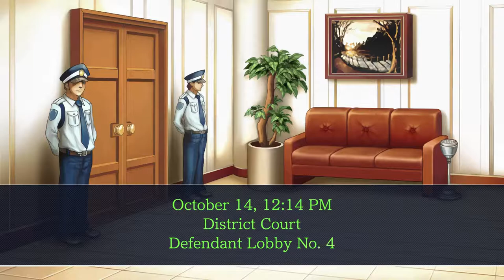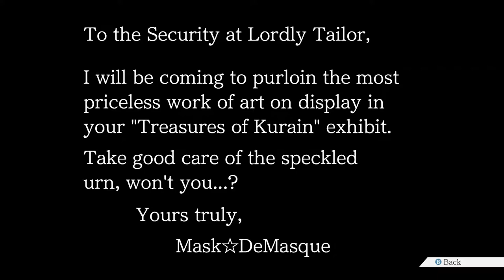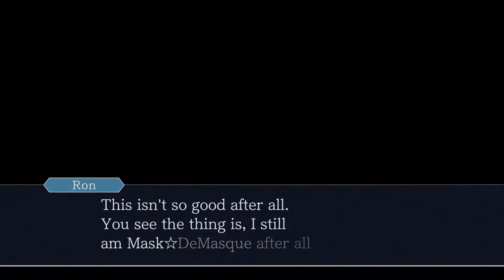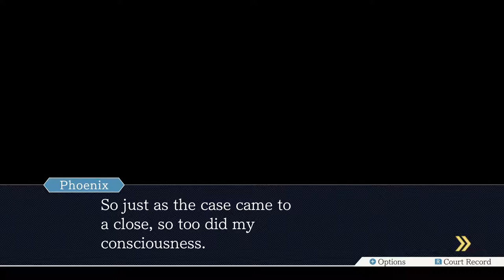Ace Attorney Trilogy - 56 - Double Jeopardy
apparently broken bowls are culturally significant in japan? which would be why ron was talking about them at the end?? there's a technique for repairing things called "kintsugi" which i'm guessing inspired that part of this case. neat